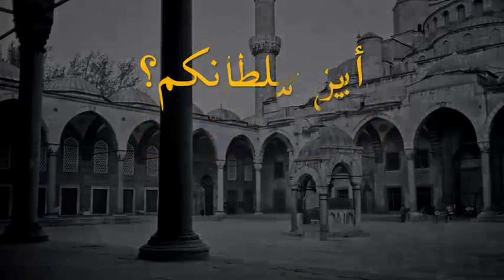Where Is Your Sultan? - Sultanınız Nerede? - أين سلطانكم؟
20/12/2012

Yesterday night, Mawlana was listening to the thunder and recited the thunder ayat and the hadith of Ibn Abbas (r) saying that whoever recites this ayat when he hears thunder is guaranteed safety. Then Mawlana asked why Muslims do not seek refuge in their Lord from all their problems. Why do they not ask for what they want from their Lord instead of asking from each other? Then Mawlana asked the Egyptians, and all the Muslims in the streets, " Where Is Your Sultan?"

Dün gece Şeyh Efendi Hz gök gürültüsünü dinliyordu ve gök gürültüsü ayetini okudu. Ve yine İbni- Abbas'ın "Kim gökgürültüsünü duyup bu ayeti okursa güvendedir" Hadis-i Şerifini söyledi. Sonra Şeyh Efendi Hz "Neden Müslümanlar sıkıntılarından Rablerine sığınmazlar?" diye sordu. Neden Rablerinden istemezler de birbirlerinden isterler? Sonra Şeyh Efendi Hz sokaklardaki Mısırlılara ve bütün Müslümanlara sordu: "Sultanınız Nerede?"

ليلة أمس ، كان مولانا يستمع إلى الرعد وتلا آية الرعد وحديث ابن عباس رضي الله عنه قائلا ان كل من يقرأ هذه الآية عندما يسمع الرعد يضمن السلامة . ثم سأل مولانا لماذا المسلمون لا يطلبون اللجوء الى ربهم من كل مشاكلهم . لماذا لا يطلبون ما يريدونه من ربهم ويطلبون من بعضهم البعض؟ ثم سأل مولانا المصريين، ولهذا جميع المسلمين الذين هم في الشوارع ، "أين سلطانكم؟"